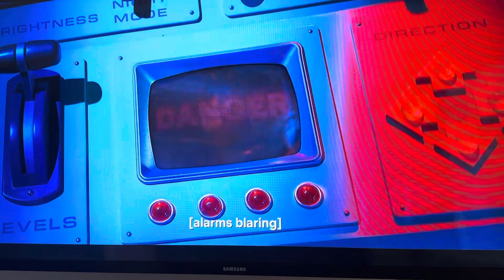Chicken run dawn of the nuggets final battle part 1